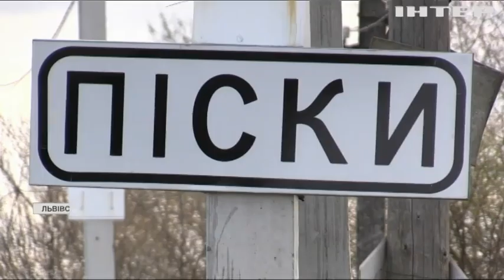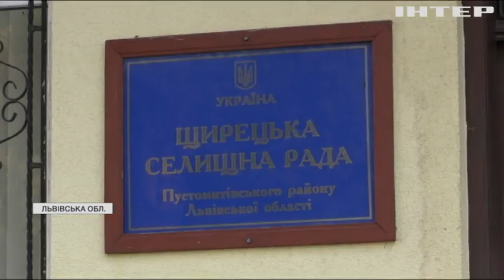Біда поруч: село на Львівщині провалюється під землю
Вночі, доки всі спали, на одному з подвір'їв почала провалюватися земля - з одного боку урвища пролягає центральна дорога, з іншого - житлові будинки